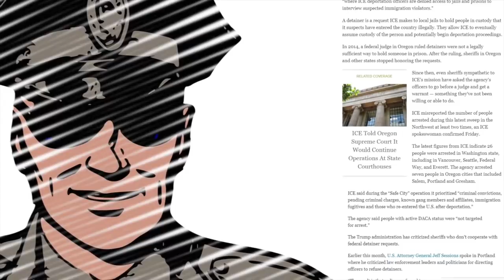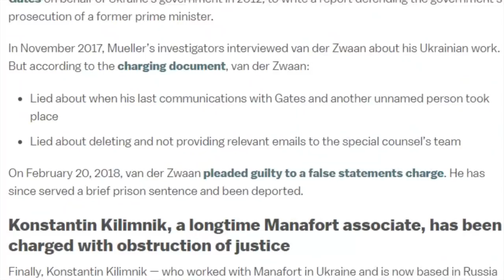Hagiphonic - Sociopath (Official Music Video)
From the compilation album "Suitable For Public Consumption," available now on Exquisite Noise Records.